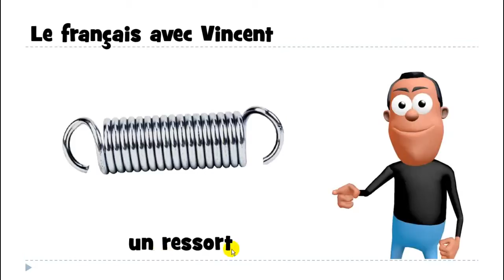Kuuntele ja opi ranskaa # un ressort